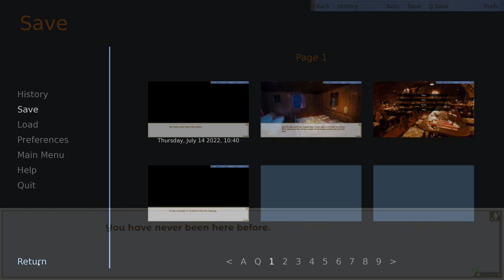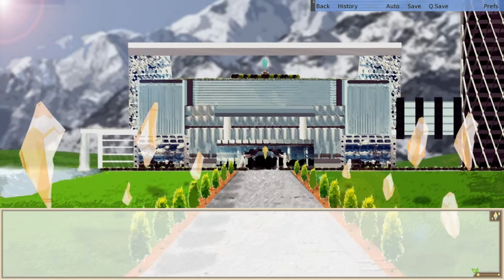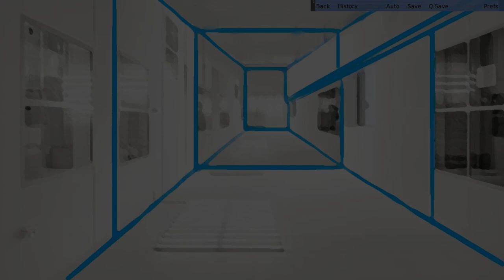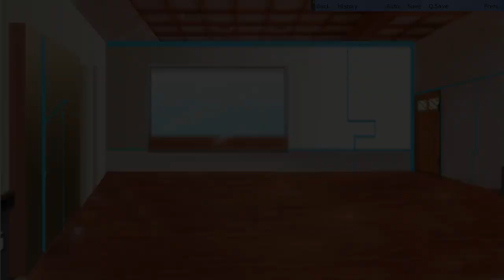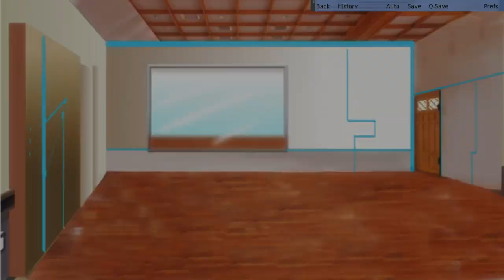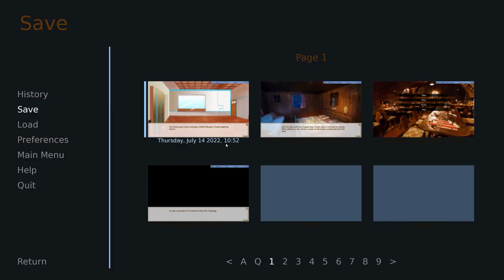Sexy Training with Max- Hero's Advent #12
Max has a way with words, even if he doesn't understand the other meaning of them...

Max is such a straightforward guy, and hey, Cassian managed to best him in a sparring match!